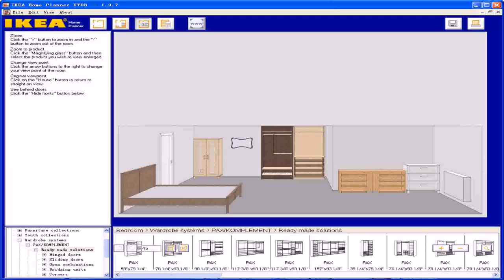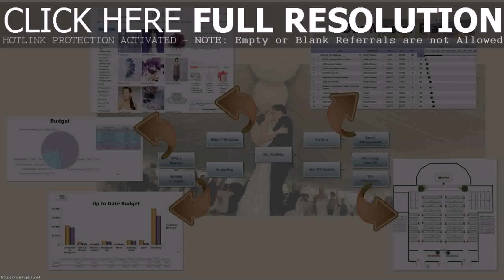Free Bathroom Floor Plan Design Tool - Gif Maker DaddyGif.com (see description)